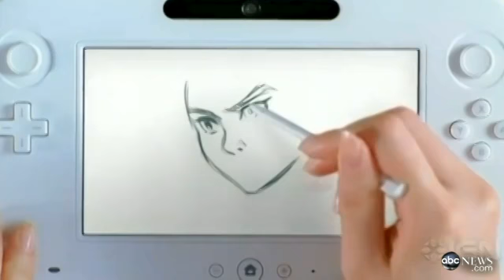Thieves Steal $2M Worth of Wii U Consoles - ABC News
Police in SeaTac, Wash., are asking for help in tracking down thieves who they said stole $2 million worth of Nintendo Wii U gaming consoles.

The thieves managed to get away with 7,000 portable Wii U gaming consoles after raiding a warehouse at SeaTac's Seattle Air Cargo.

"I've been a cop for 28 years, and I've never seen anything like this," said Sgt. Cindy West. "This has come straight out of the movies."

West explains the thieves drove two large diesel trucks into a Nintendo distribution site inside Seattle Air Cargo on Saturday evening around 9 o'clock. The thieves worked together to snatch up thousands of consoles by operating forklifts within the warehouse. Afterward, they loaded the Wiis into two 53-foot semi-truck trailers waiting outside the center along with another large box-truck van.

By noon on Sunday, employees inside the business noticed empty Nintendo pallets on the warehouse floor and missing trucks.

Police have no information on the thieves and say it's unclear just how many were inside the warehouse during the time of the heist.

"If we don't get any tips ahead of time, it will be the selling of these consoles that will lead to their capture," said West. "It's gonna be pretty hard to hide 7,000 Wii game consoles."

Nintendo Wii U gaming consoles retail for about $300.